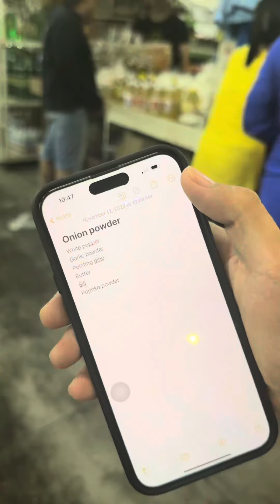grabe sobrang sarap naman ng niluto kong garlic shirmp